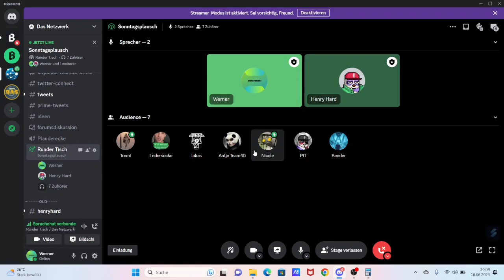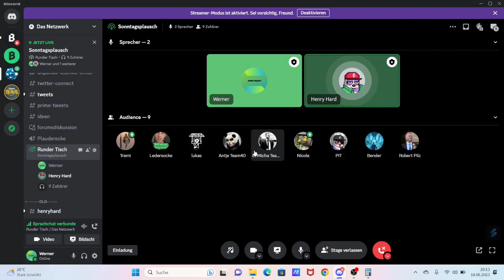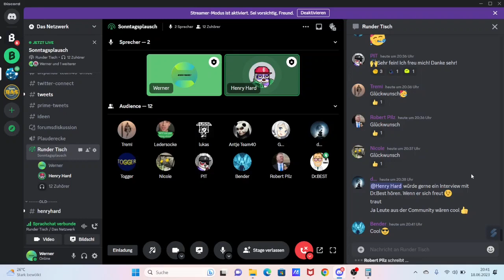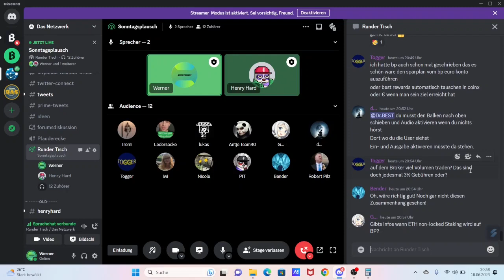Bitpanda Sonntagsplausch 18.06.23 Gold Club und Cash+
In diesem Video erfährst du wieder neues von Bitpanda, Best, Pantos und aus der Community.

Viel Spaß

Alle hier angegebenen Informationen stellen natürlich keine Anlageberatung oder Kaufempfehlung dar!
Die Informationen habe ich aus meinen Erfahrungen als Privatanleger gewonnen und es handelt sich bei allen Aussagen um meine allgemeine Meinung.

Die Aufzeichnung vom gestrigen Plausch.
Sorry, mein Ton ist ziemlich leise. Hatten das vorher nicht mehr getestet.
Am Schluss hatten wir noch kurz über das entstaken von ETH gesprochen. Ist leider nicht ganz drauf da die Aufnahme irgendwie gestoppt hat.
Das Video von der Verlosung liefern wir im nächsten Plausch nach.

nun aber viel Spaß beim schauen.

Twitter Dr. BEST